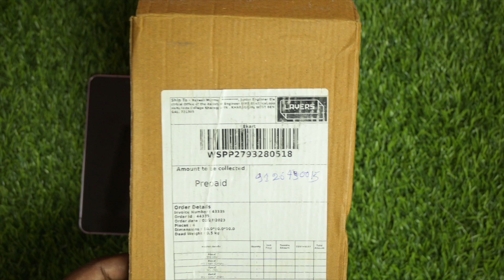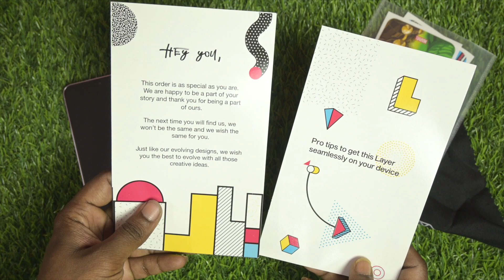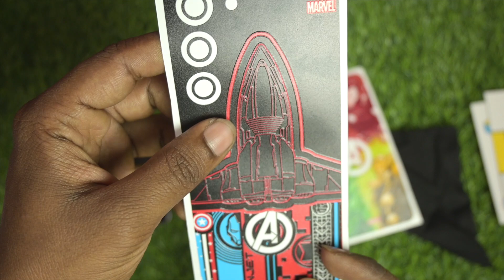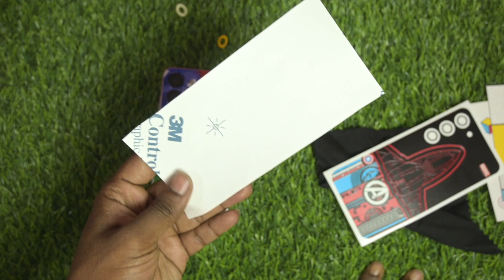Marvel Avengers skin for Samsung Galaxy S23 from Layers | Two Marvel skin only for 799/- only